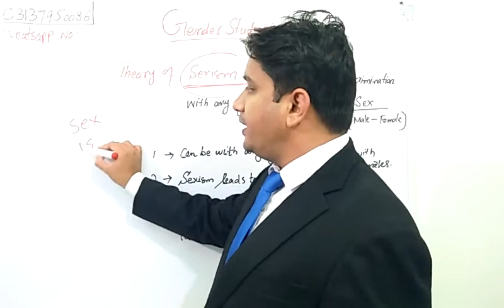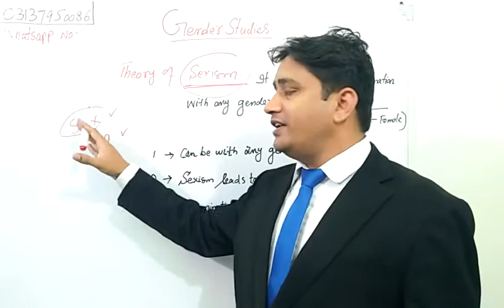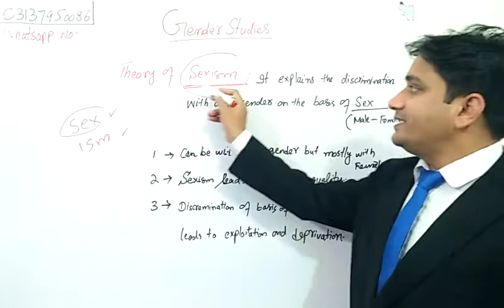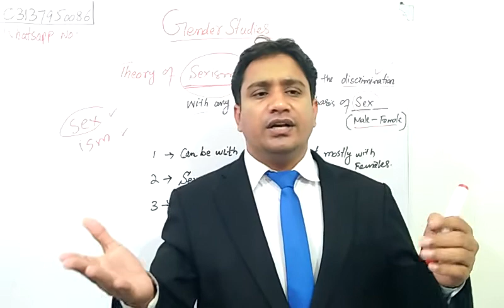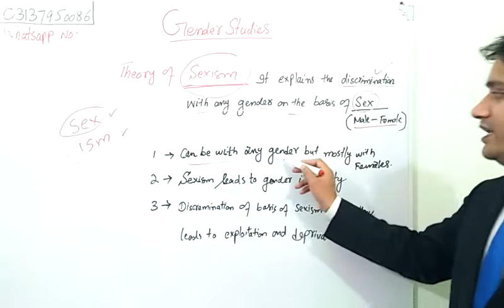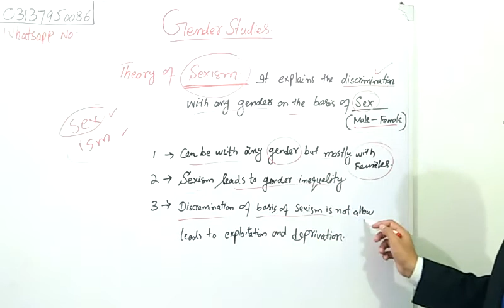Theory of Sexism